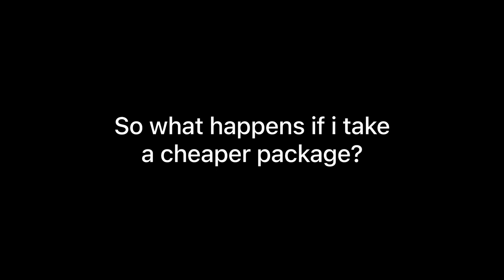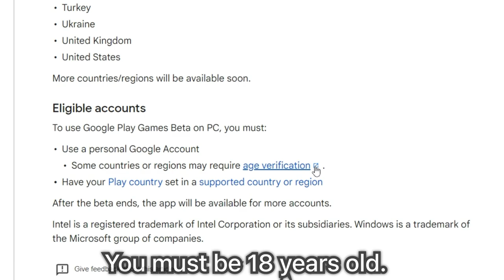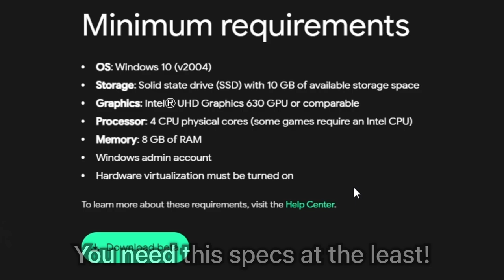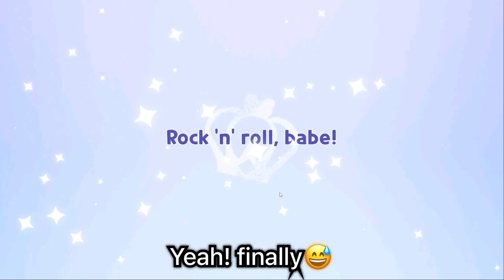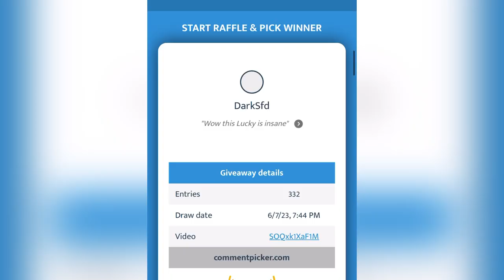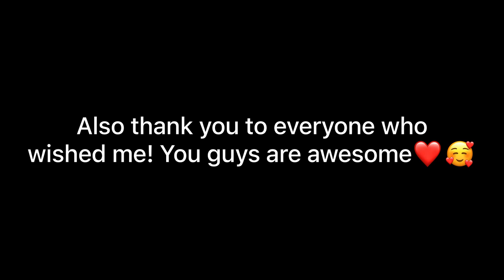I got a FREE PACKAGE AGAIN after the Soda Update!🏝 (Here's how // Promo varies per country)